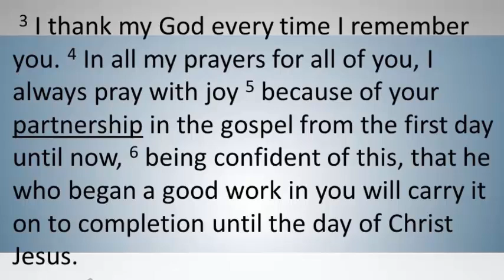"I Have You In My Heart" - Philippians 1:1-11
Adult Sunday School, Royal Oak Salvation Army, March 3, 2019

1. Based on the account in Acts 16:12ff, what do we learn about Philippi and the genesis of the Philippian church?

2. Based on the Acts passage referred to (and any others), what might we glean about the “partnership” that Paul has with the Philippian church (Phil. 1:5)?

3. In v. 7, Paul says that whether he is in chains, or defending and confirming the gospel, the Philippians “shared God’s grace” with him.  Where was Paul when he wrote this epistle to the Philippian church?

4. What “feelings” or “emotions” do you see Paul expressing in Phil 1:3-8? Based on these, what might you conclude about Paul’s relationship with the Philippian church?

5. In v. 8, Paul says that he “longs” for them with “the affection of Christ.” What do you suppose Paul means by this phrase?

6. a) How should our love for Christ impact our relationship with others?

b) What are some practical and tangible ways we can express our affection for fellow believers?

7. [Does our church have “partnerships?”] In what ways do “partnerships” strengthen the ministry of the church?

8. Within the church body, it is important to keep in mind “everyone in the body” when we think of our partnerships in the gospel. How do we foster relationships with those outside our circle of friends?

9. In his partnership with the Philippians, Paul told them it was good for them to share in his troubles (4: 14).
In what ways do we “share in the troubles” of others?

10. Paul’s “remembrance” of the Philippians’ ministry emerges from their common partnership “in Christ.” What does our partnership with others in Christ look like?